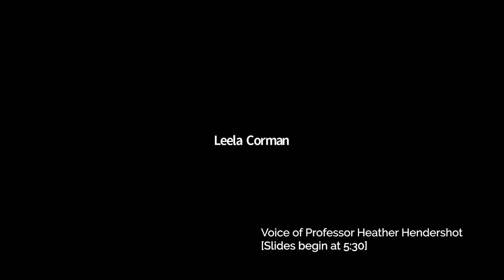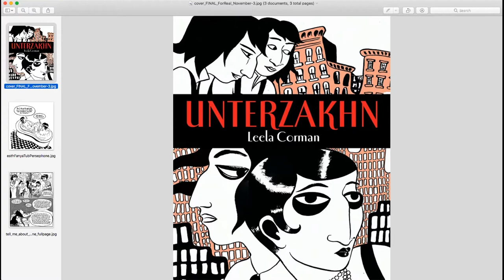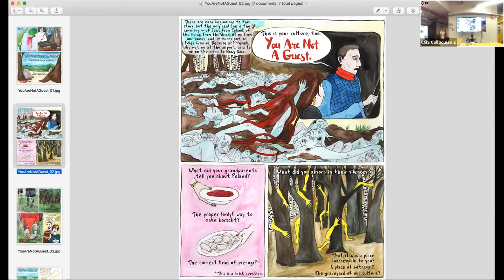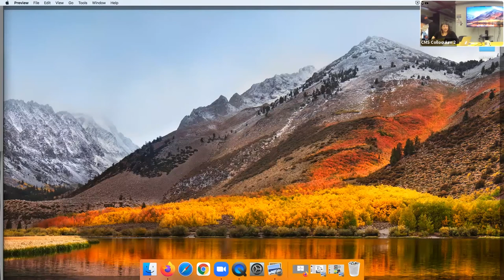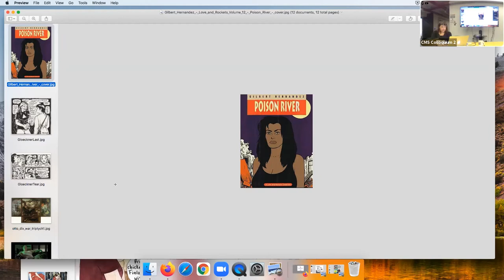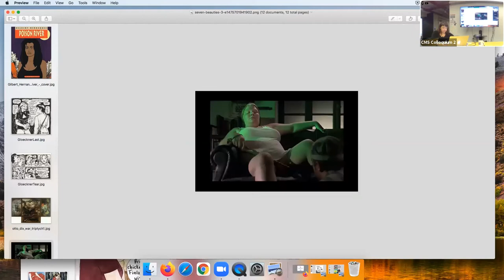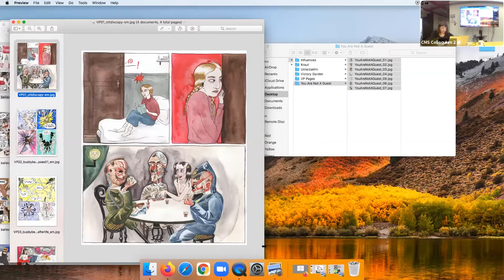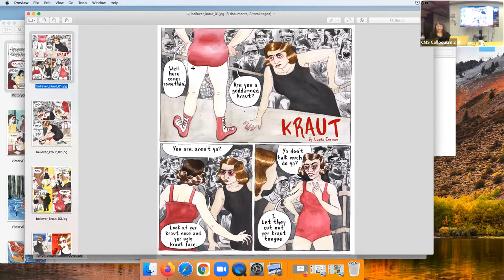Graphic Materiality, Trauma, and Expressionist Comics: Artist’s Talk With Leela Corman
Graphic novel creator Leela Corman talk's and Q&A about her graphic novels and short comics on the topics of generational and personal trauma, New York City history, Polish-Jewish life, and amateur women’s wrestling.

Corman is a painter, educator, and graphic novel creator. Her books include Unterzakhn (Schocken/Pantheon, 2012) and the short comics collection We All Wish For Deadly Force (Retrofit/Big Planet, 2016). She is currently at work on the graphic novel Victory Parade, a story about WWII, women’s wrestling, and the liberation of the Buchenwald concentration camp. Her short comics have appeared in The Believer Magazine, Tablet Magazine, Nautilus, and The Nib.